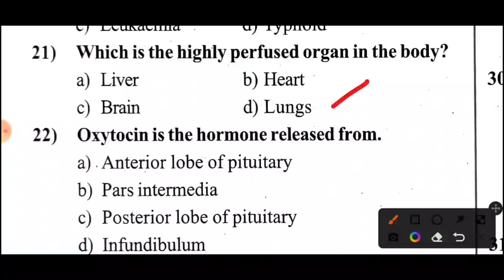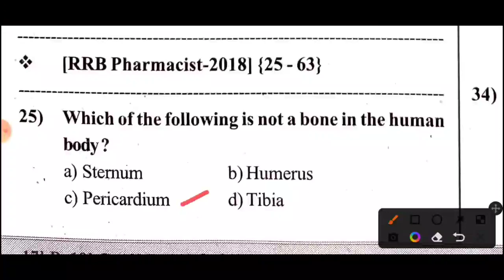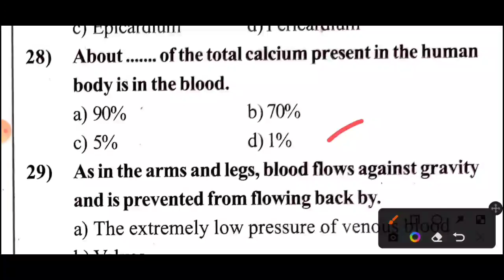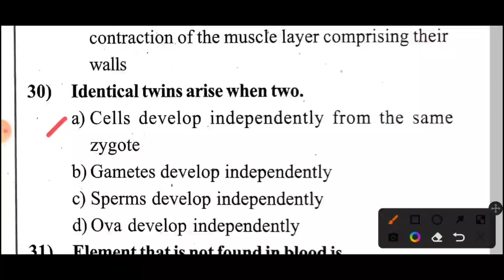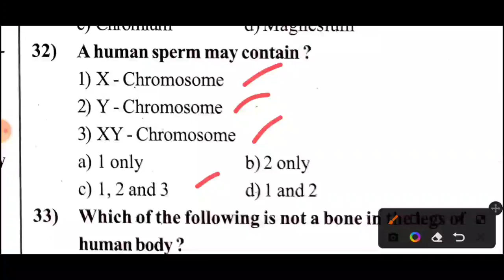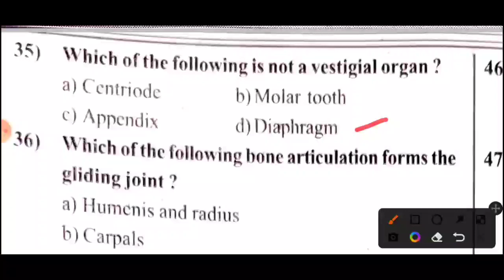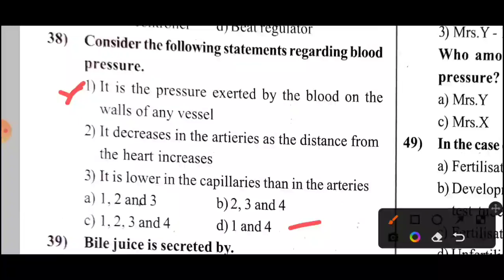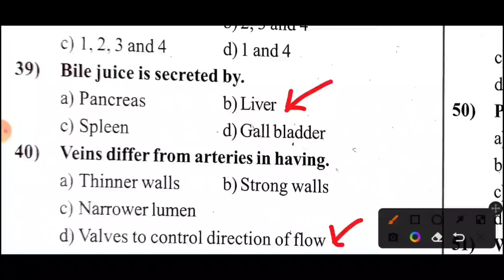TN MRB PHARMACIST EXAM MODEL QUESTION PAPERS | ANATOMY & PHYSIOLOGY | TEST 2